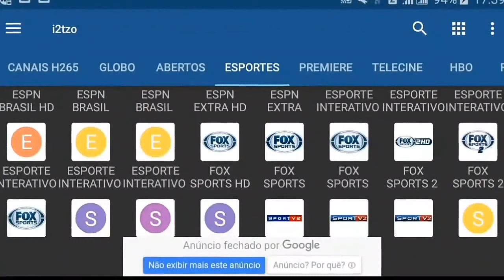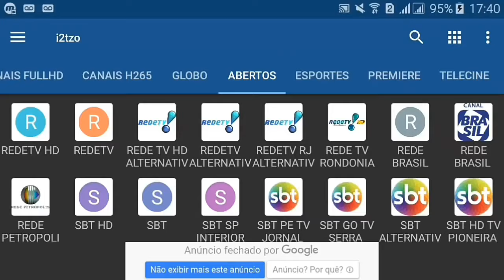Gustavo Maia ● NOVA JÓIA DO SÃO PAULO 💎🇾🇪🔥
MÚSICA - Jared Anthony Change🎵🎵
● Fones De Ouvido Recomendado ●
● Headphones Recommended ●

➡️Si Você Edita Videos De Futebol Participe Do Nosso Grupo Do WhatsApp

Pra não perder a OPORTUNIDADE de como GANHAR DINHEIRO com futebol só dependendo de um acesso à internet, é só acessar esse link.
IPTV📺Lucas
PARA Smart TV, Celular
Computador
Tv Box
📺 + DE 7000 CANAIS
📺 SD, HD FULL HD
📺 CANAIS DE ESPORTES
📺 SÉRIES
📺 FILMES
📻 RÁDIOS
SÓ CLIQUAR NO LINK ABAIXO QUE VC SERÁ DIRECIONADO PRO MEU PV
Chama No *WHATSAPP*👇👇